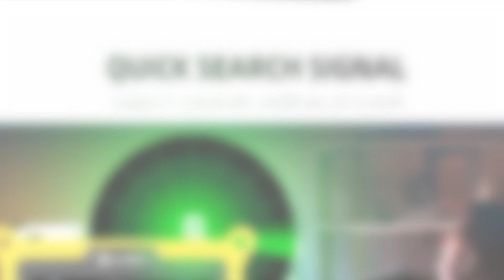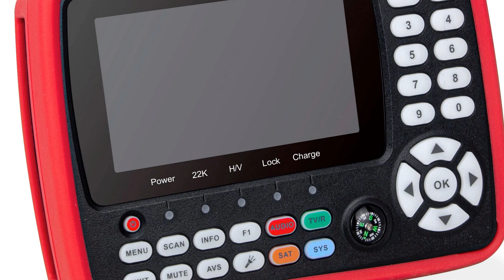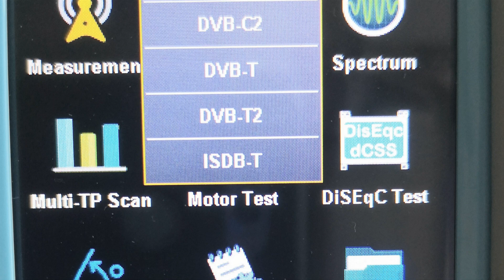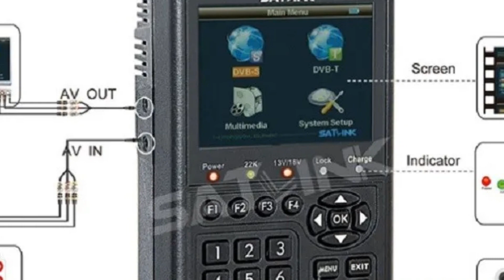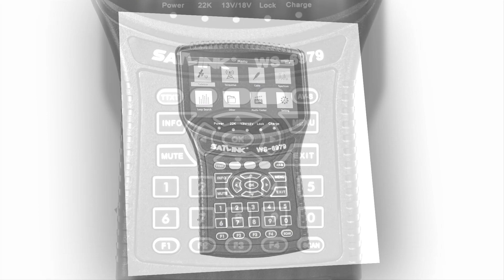Top 5 Best Satellite Finder Review (2024)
1. VF-6900 Satellite finder HD Digital Meter For Satellite Receiver 1080P HD,DVBS/S2 Satfinder Handhel Meter CCTV AHD 8MP Sat Finde

2. SATLINK ST-5155 Satellite Finder Meter DVB-S/S2/T/T2/C Combo Meter Suppot HD 1080P MPEG-2/4 H.264/H.265(10 Bit), QPSK,8PSK,16PSK

3. SATLINK ST-5810 DVB-S DVB-S2 ISDB-T ATSC DVB-T2 DVB-C H.265 Fast Spectrum analysis Satellite Finder Meter screen

4. Original Satlink WS-6909 3.5" DVB-S & DVB-T Combo satellite meter satellite finder 6909 satlink ws6909

5. Satlink WS-6979 Digital Satellite Finder meter DVB-S2 DVB-T2 Combo DVB-C Spectrum MPEG-4 H.265(10Bit) Terrestrial Finder signal

Notes: This Video is for review purposes. please buy products after your own extensive research.